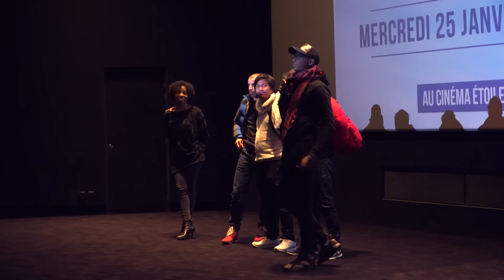COMIC STREET - Les humoristes au cinéma ft. Ahmed Sylla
|| Cette semaine, Comic Street s'est intéressé aux humoristes qui font du cinéma. À cette occasion, nous avons rencontré Ahmed Sylla pour la sortie du film L'Ascension au cinéma Etoile Lilas ! ||

| Youhumour, le portail de l’humour : 330 artistes et 3000 vidéos de leurs meilleurs sketchs comiques. Viens faire l’humour avec nous ! Retrouve les vidéos drôles de one man show, stand up, humoristes femmes, comiques français, duos comiques… De l'humour noir à l'humour sur le couple, des humoristes d'Ondar à ceux de Vtep et du Jamel Comedy Club, tous les nouveaux talents de l'humour sont sur You Humour.